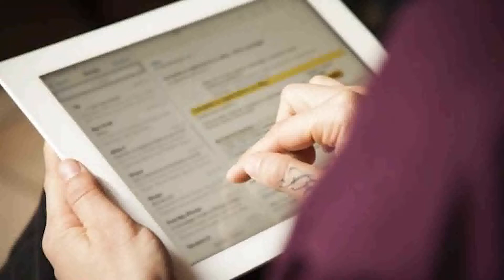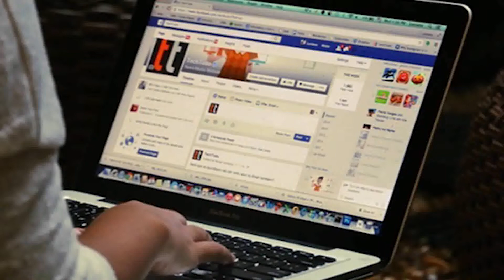20/07/18 Mulher tenta fazer empréstimo e leva prejuízo de 11 mil reais